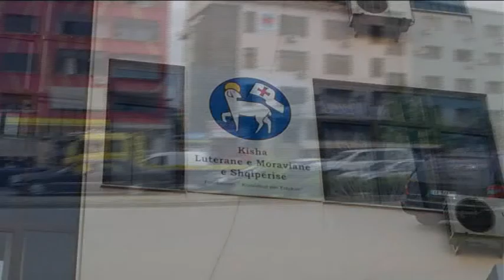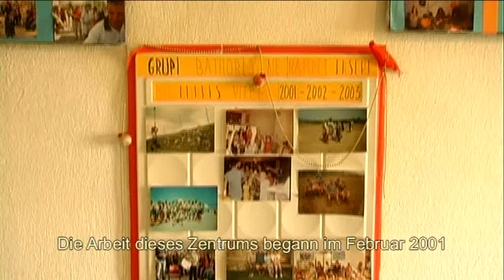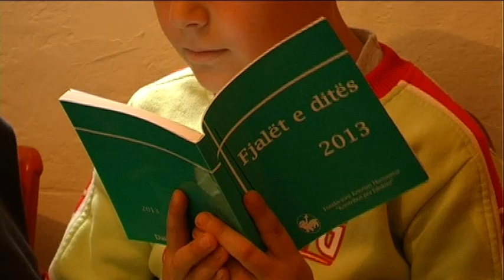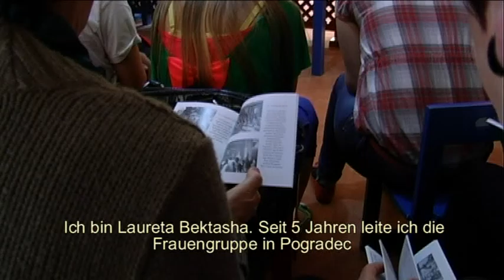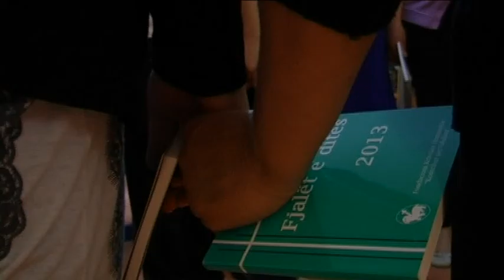Neue Saat in Albanien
Die Kinder- und Jugendarbeit der Herrnhuter Brüdergemeine in Albanien